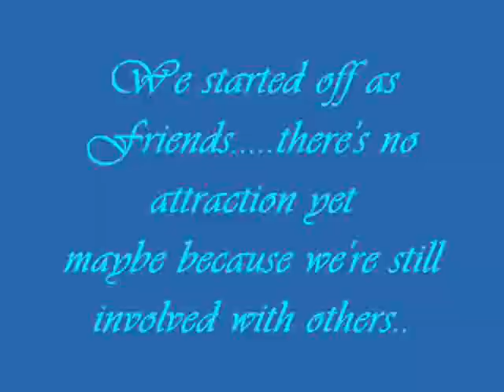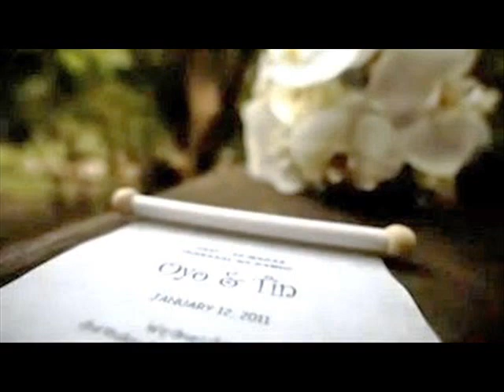Kristine Hermosa and Oyo Sotto full love story Wedding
they belong together, one of the most beautiful couple ever...